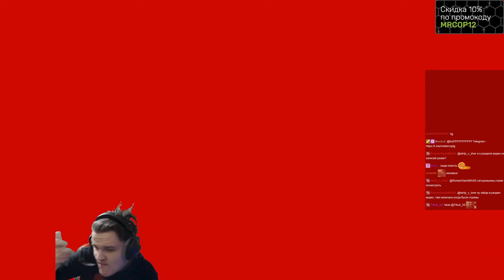Зря вы дали ему топор...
Приветствую. Это не дед но с топором.